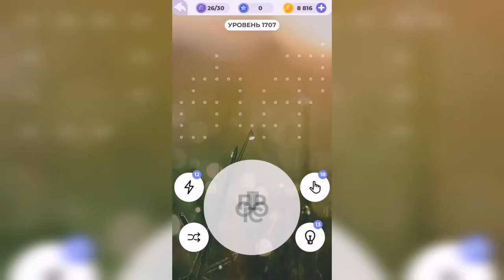Линия слова / Осенний лес / Уровень 1707